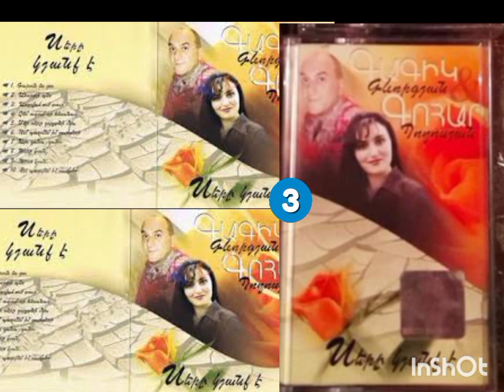Gagik & Gohar Poghosyan • Yar Qez Hamar